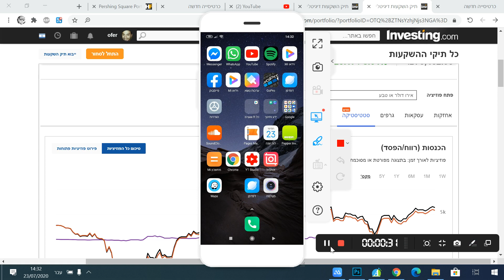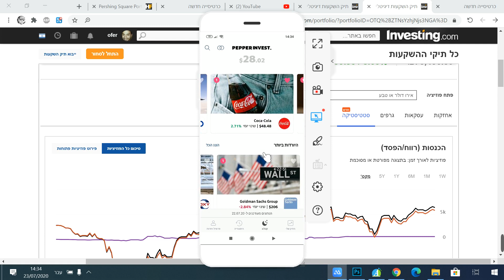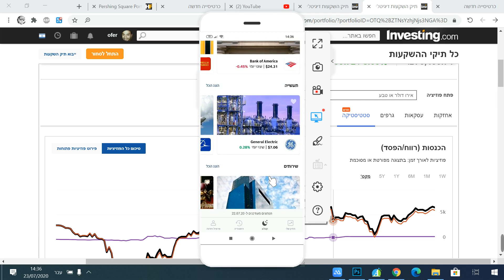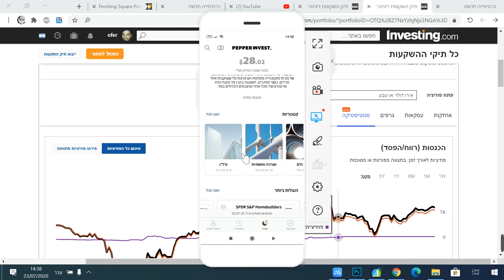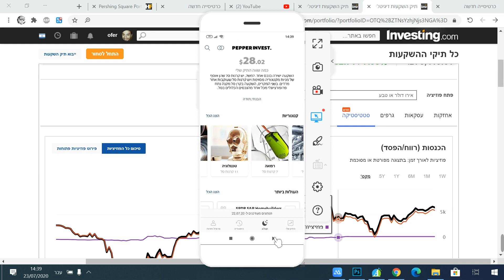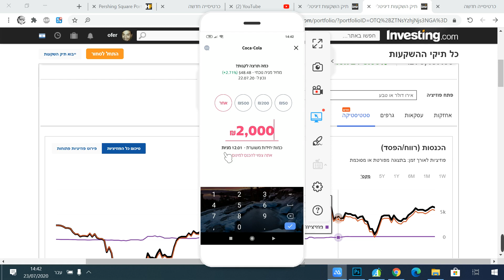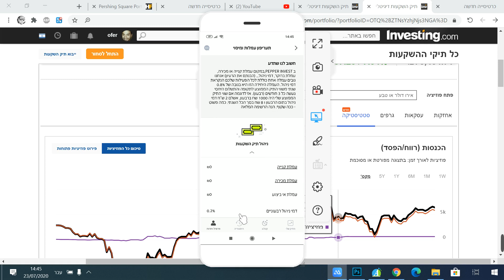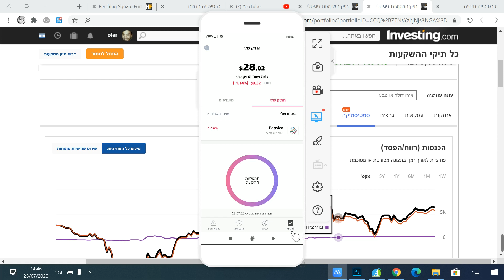סקירה ראשונית על פפר אינווסט - חלק א' אפליקציה להשקעה במניות מבית pepper bank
אפליקציית השקעות מבית Pepper, המאפשרת לכם להשקיע
בלמעלה מ- 100 מניות של חברות גדולות בארה"ב

מיועד ל:
לכל לקוח Pepper מעל גיל 18 שרוצה להתחיל להשקיע החל מ-50 ₪ במניות של חברות גדולות בארה"ב.
מתאים למשקיעים מתחילים

🔥רוצים להתחיל ומחפשים ברוקר גדול ועמלות נוחות למסחר תבדקו את ההצעה של אינטראקטיב ברוקר ישראל:

תמיכה בערוץ במחיר של 4.9₪ לחודש (פחות מכוס קפה
לחודש) ואפשרות לשיעורים איתי בזום אחד על אחד
תודה מראש!

אם אהבתם פרגנו בלייק ועזרו לי לקדם את הערוץ ביוטיוב
תודה!